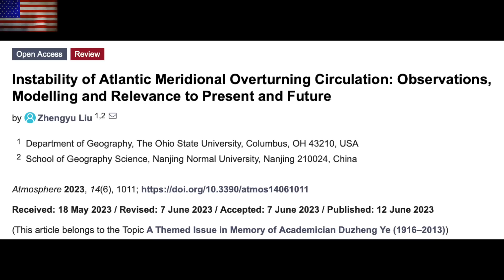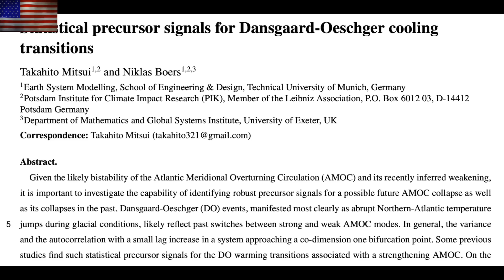Solar Watch, 1500 Year Cycle Signal, Pre-Earthquake EM | S0 News June.22.2023